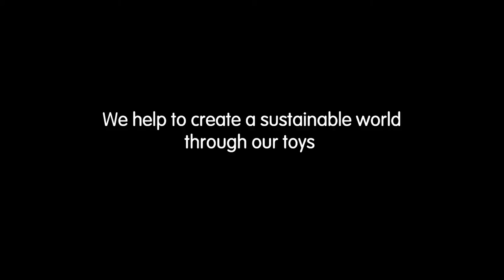PlanToys | Big Drum 2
Beat a big beat with this big drum! It features an adjustable lanyard and a pair of drumsticks. Drumhead is made from natural rubber.